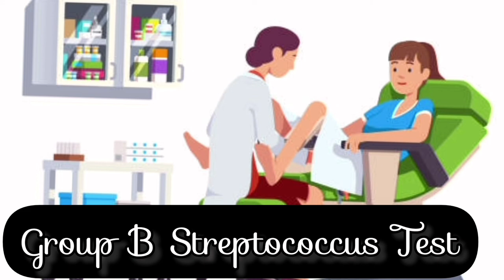Third Trimester Tests During Pregnancy In Urdu | Hamal K Akiri Mahino Mai Hone Wale Zaruri Tests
Third Trimester Tests During Pregnancy In Urdu hindi
What tests are done in the third trimester in urdu hindi
Hamal k akiri mahino mai konse test kiye jate hai or kyun tests zaruri hai
Mere channel pe aapko pregnancy and health se related  useful videos milenge
all about pregnancy and medical